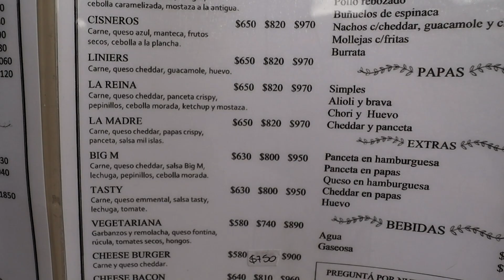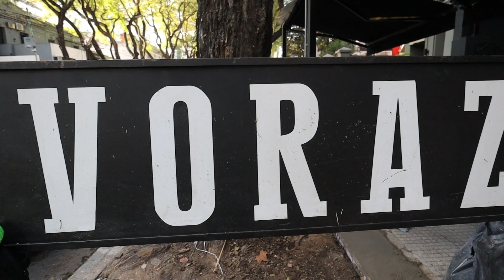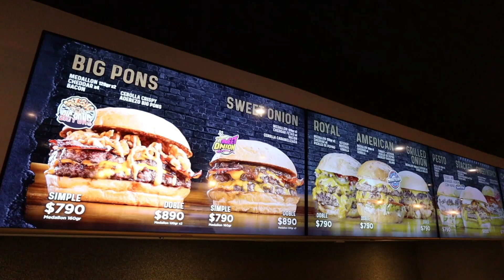🍔 Las 3 MEJORES HAMBURGUESAS de Buenos Aires 🇦🇷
Las Hamburguesas han cambiado y vos DEBES probarlas 🐽después de ver esta aventura ¿te animas a llenar tu Paladar con SABORES NUEVOS?

 Si llegas al final del vídeo comprobarás donde se venden las mejores hamburguesas en Capital Federal - Argentina 🇦🇷

Ahhh!!! si llegaste al vídeo por @SoyLonza dejame en el comentario el emoji de una 🍷y me vas a alegrar mucho, yo te prometo que te voy a responder dándote la bienvenida a nuestra comunidad!!! 👍😁